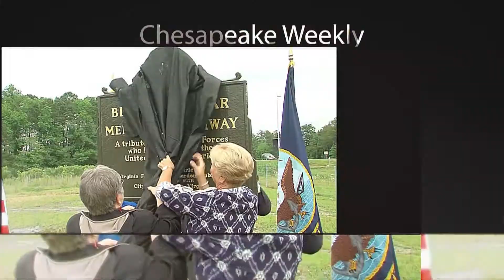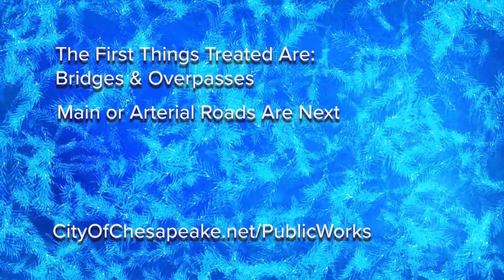Chesapeake Weekly, November 19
Chesapeake Weekly learns the importance of  Life saving CPR from a woman who is alive today thanks to a hero’s swift action. We’ve got that story plus more tips on how to safely
give of your time and money this holiday season.